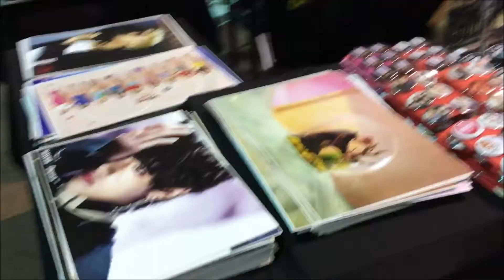Convention und die Entscheidung für den Auftritt in Landia (Vlog)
Was für ein Aufregendes Wochenende :D